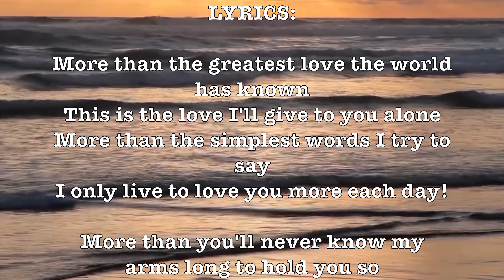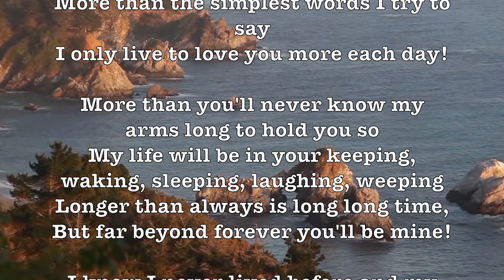More! (Theme from Mondo Cane) (Morton Gould) (Lyrics) Romantic 4K Music Video Album!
LYRICS:

More than the greatest love the world has known
This is the love I'll give to you alone
More than the simplest words I try to say
I only live to love you more each day!

More than you'll never know my arms long to hold you so
My life will be in your keeping, waking, sleeping, laughing, weeping
Longer than always is long long time,
But far beyond forever you'll be mine!

I know I never lived before and my heart is very sure
No one else could love you more!

ALBUM SONGS LIST:

More (Five Variations) + Moonlight Sonata!

"More (Theme from Mondo Cane)"is a film score song written by Riz Ortolani and Nino Oliviero for the forgettable 1962 "B" Film Mondo Cane (Dog's World, or as the soundtrack album states, "a world gone to the dogs"). The movie's music was released as Mondo Cane: Original Motion Picture Sound Track Album, music by Riz Ortolani and Nino Oliviero, on United Artists RecordsUAS 5105 (stereo)/UAL 4015 (mono).

Originally composed as an instrumental and titled "Ti guarderò nel cuore", lyrics were later provided by Marcello Ciorciolini, which were adapted into English by Norman Newell. At that point, "Theme from Mondo Cane" became "More" (not to be confused with an earlier pop song of the same name).

The song was recorded in several languages by Steve Rossi. Mr. Rossi performed the song at the 36th Academy Awards and is best known as one half of the comedy team Allen and Rossi.

"More" is one of Ortolani's most acclaimed and influential works. It was nominated for the Academy Award for Best Original Song at the 36th Academy Awards in 1963. Andy Williams released a version of the song on his 1964 album, The Academy Award-Winning "Call Me Irresponsible" and Other Hit Songs from the Movies.

Morton Gould (1913 – 1996) was an American composer, conductor, arranger, and pianist. Gould's music, commissioned by symphony orchestras all over the United States, was also commissioned by the Library of Congress, The Chamber Music Society of Lincoln Center, the American Ballet Theatre, and the New York City Ballet. His ability to seamlessly combine multiple musical genres into formal classical structure, while maintaining their distinctive elements, was unsurpassed, and Gould received three commissions for the United States Bicentennial. - Wikipedia

Prof Howdy has gladly uploaded over 1000 Beautiful Romantic H.D. Music Videos for your personal enjoyment! Listening to these is quite similar to listening to Easy Listening FM Radio Stations (and a few AM) during the 1950s & 1960s! Enjoy them all!

GOOGLE SONG INFO:

Moonlight Sonata: Adagio (From "Immortal Beloved") - Various Artists
19:51 - 24:24

More - Ferrante & Teicher
12:28 - 15:36

More - Andy Williams
15:47 - 18:14

More (Theme from "Mondo Cane") - Morton Gould and His Orchestra
0:26 - 4:17

Google: T3H7P12H

 Hill Bowen, More Than You Know, Andre Kostelanetz,  More, Theme From Mondo Cane, Johnny Mathis, Ferrante & Teicher, Andy Williams, Morton Gould,